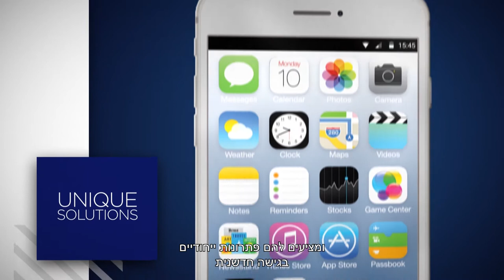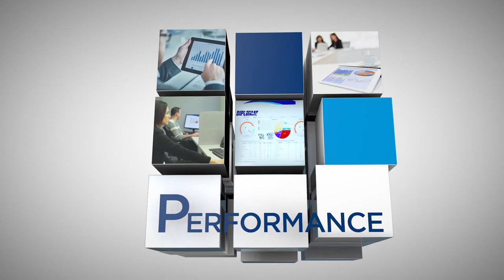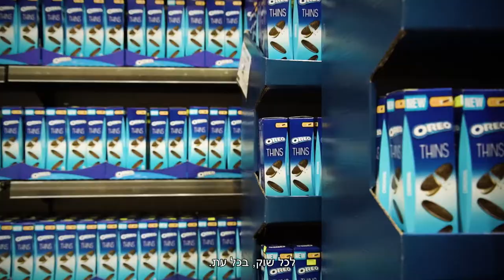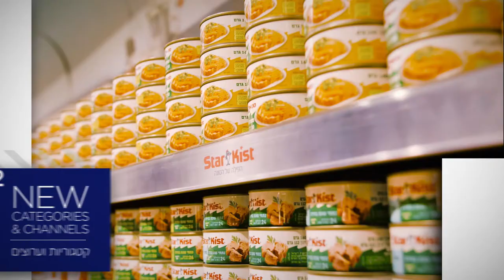Diplomat Holdings company movie hebrew